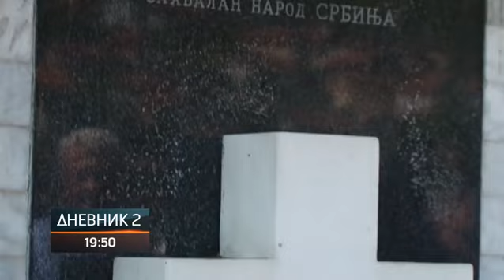Foča: Stravično stradanje jabučkih Srba tri decenije bez kazne